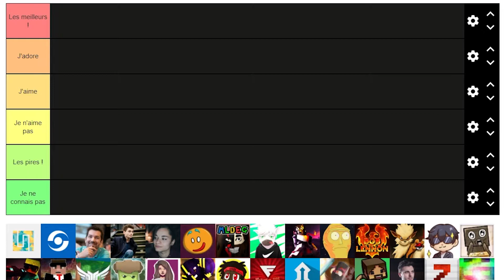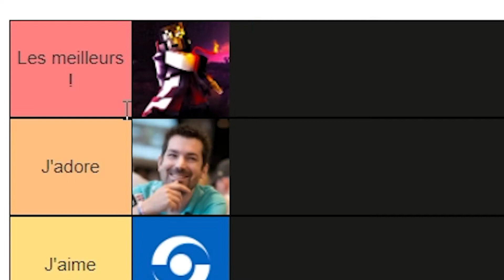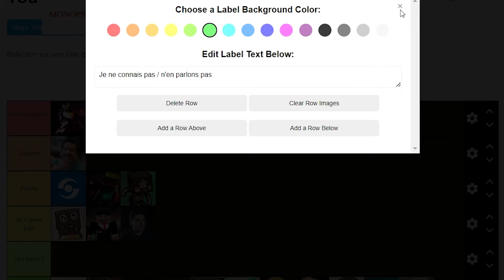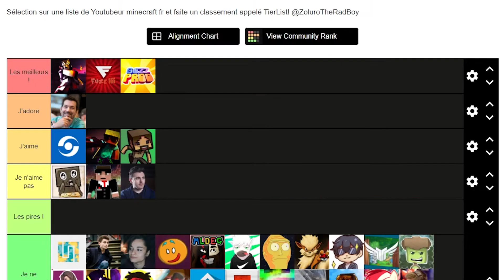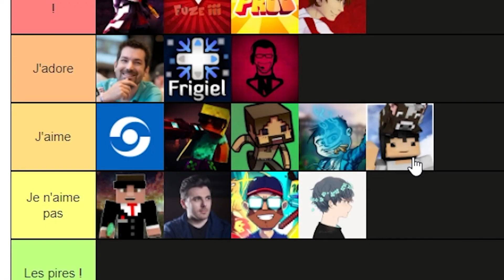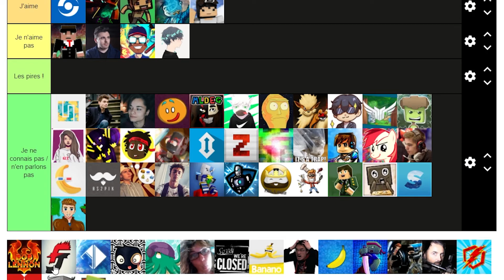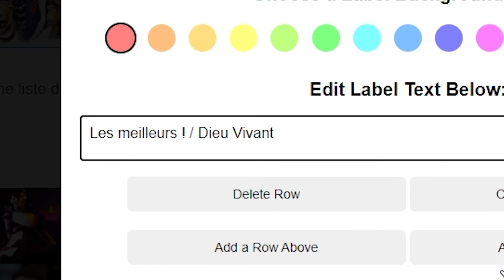TIER LIST DES YOUTUBEURS MINECRAFT ! 🤬 (oscour le drama)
✔️ Nouvelle Vidéo les gens !
🤩 J'espère qu'elle vous plaira !

📣 Partage !

🔘 Record : StreamLabs OBS
🟣 Montages : Première Pro